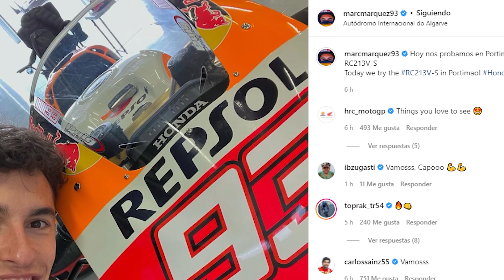Marc MARQUEZ PRUEBA una "MOTOGP" HOY 😳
Marc MARQUEZ pasa REVISIÓN MÉDICA y ESTE es el RESULTADO MOTOGP